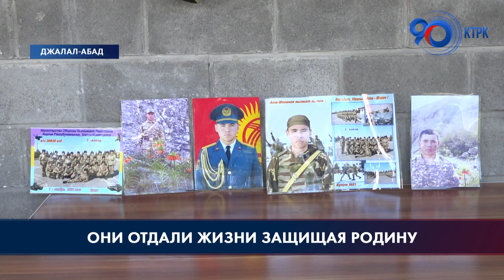Они отдали жизни защищая родину